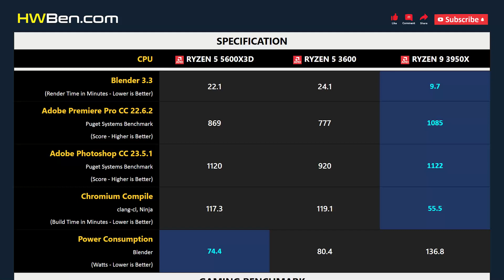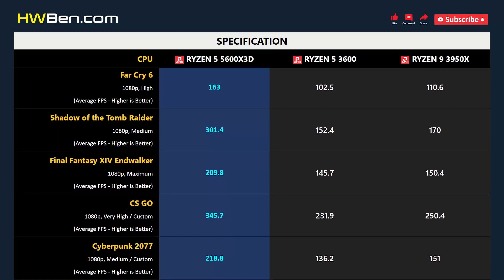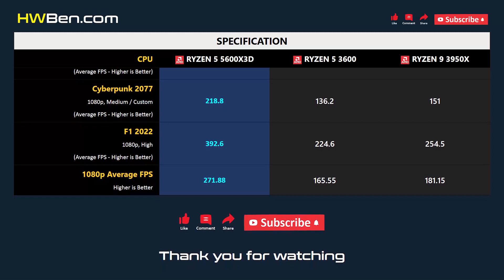RYZEN 5 5600X3D vs RYZEN 5 3600 vs RYZEN 9 3950X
AMD RYZEN 5 5600X3D vs AMD RYZEN 5 3600 vs AMD RYZEN 9 3950X - Apps & Gaming

APPS BENCHMARK
1 - Blender
2 - Adobe Premiere
3 - Adobe Photoshop
4 - Chromium Compile
5 - Power Consumption

GAMING BENCHMARK
1 - Far Cry 6
2 - Shadow of the Tomb Raider
3 - Final Fantasy XIV Endwalker
4 - CS GO
5 - Cyberpunk 2077
6 - F1 2022
7 - Average FPS